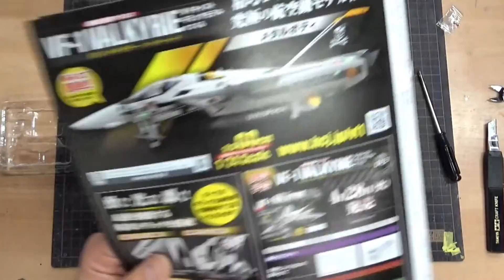【Hachette】週刊VF-1 バルキリー ロイ・フォッカースペシャルをつくる Part.6 第9～12号 主翼開閉スライダーなどの組み立て【制作日記#880】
週刊VF-1 バルキリー ロイ・フォッカースペシャルをつくる